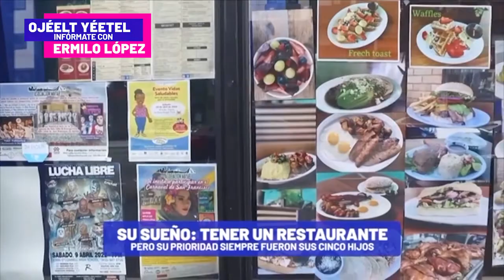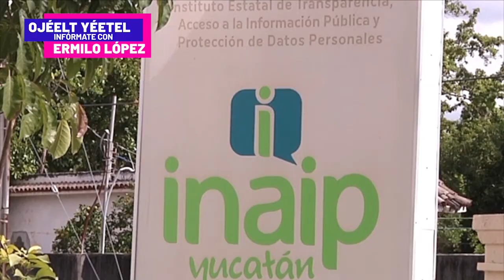🔴NOTICIAS de YUCATÁN en LENGUA MAYA por Ermilo López✅ | TELE Yucatán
🔴Las noticias más relevantes de Yucatán en lengua maya por Ermilo López👆🏼👆🏼👆🏼